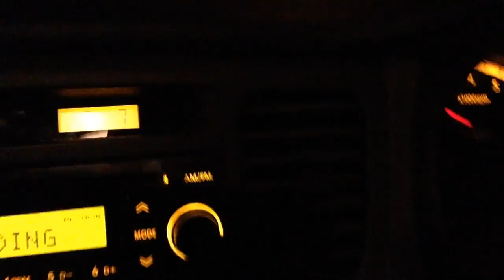Thursday = FRIDAY!!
This video is about Thursday  = FRIDAY!!